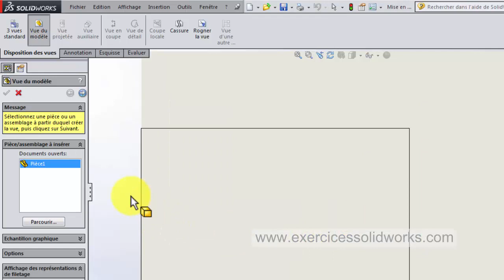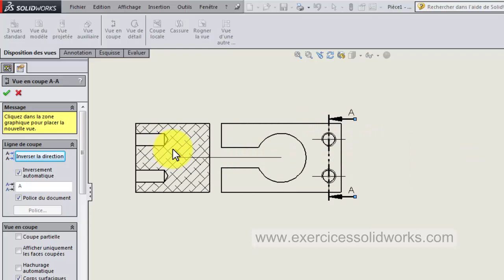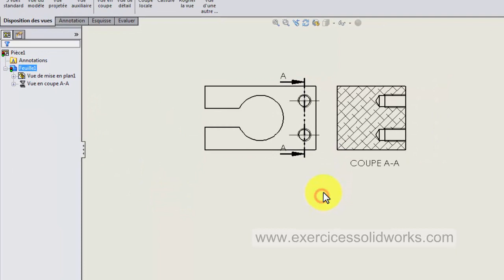coupe par solidworks